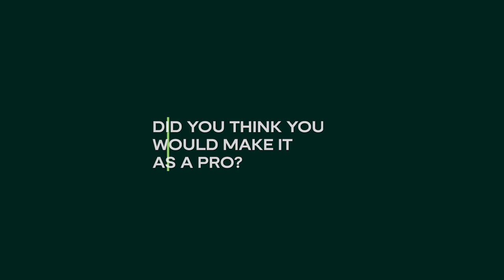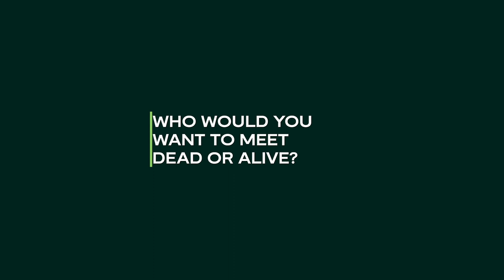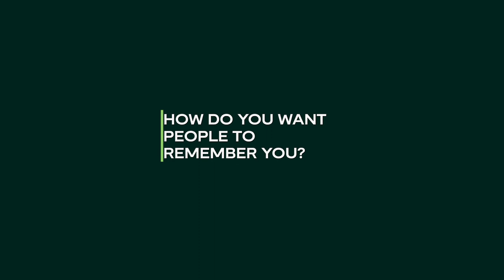MYGRIND Ep.4 - Sam Cassell Jr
Sam Cassell Jr is the next one up! Find out how Sam's first memory of basketball and his dad.